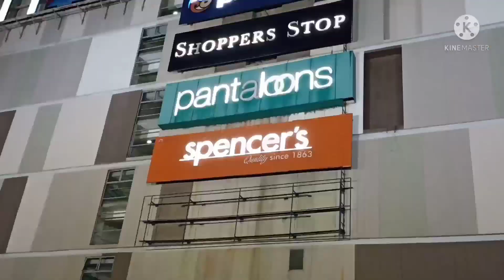মাত্র দেড় মিনিটে সবকিছু তছনছ করে চলে গেলো/এই চ্যালেঞ্জ আমাকে রাখতেই হবে/Bengali vlog..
মাত্র দেড় মিনিটে সবকিছু তছনছ করে দিয়ে চলে গেলো/এই চ্যালেঞ্জ আমাকে রাখতেই হবে/Bengali vlog..